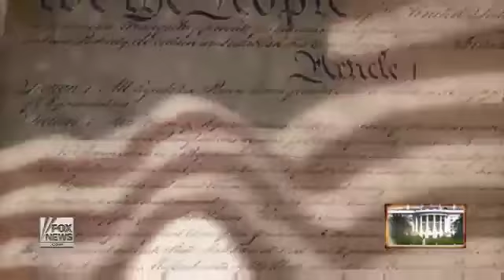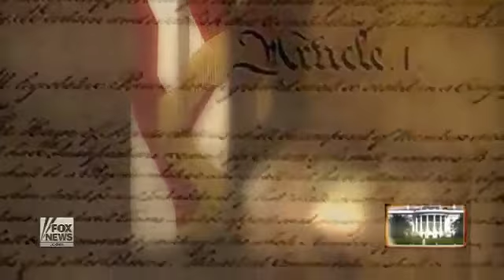The Constitution and Freedom - Part 4.m4v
Judge Andrew Napolitano